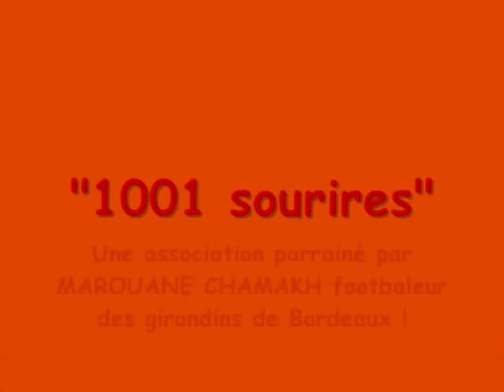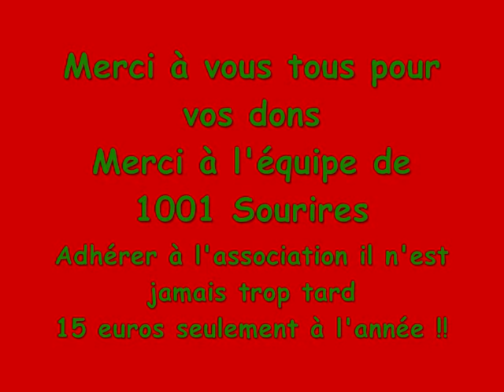1001 sourires présentation 0001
presentation de l'association